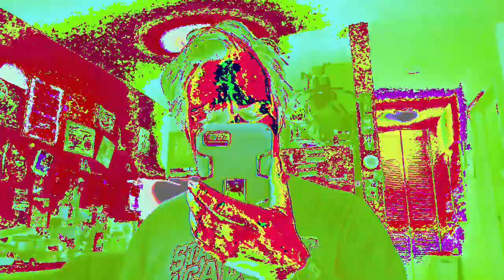[EPILEPSY WARNING] *Photosensitivity Warning* Movie 23 02 23 12h33m25s